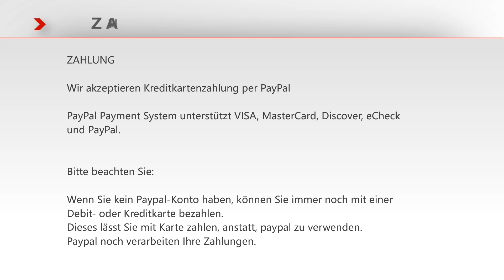USB C Netzteil Apple A1719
87W USB-C Netzteil Apple A1719
Parameter des Netzteil
Eingangsspannung:100-240V / 50-60Hz
Ausgang: 20.2V-4.3A-87W
Steckerdurchmesser außen / innen: USB-C
Farbe: weiß
Artikelzustand: NEU
Garantie: 1 Jahr Garantie und 30 Tage Geld zurück
Liste der Pakete:
1 x Ersatz-Apple-Netzteil
1 x USB-C Ladekabel